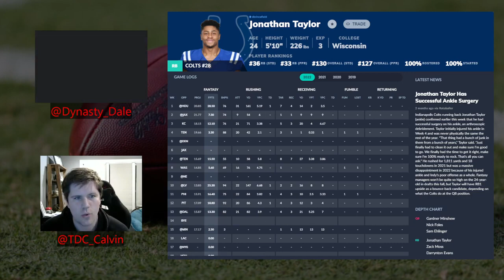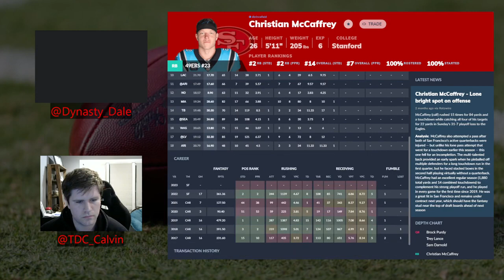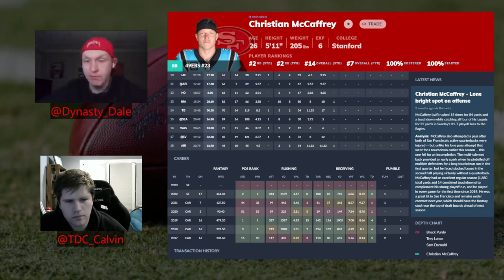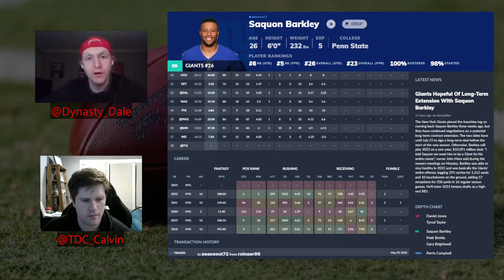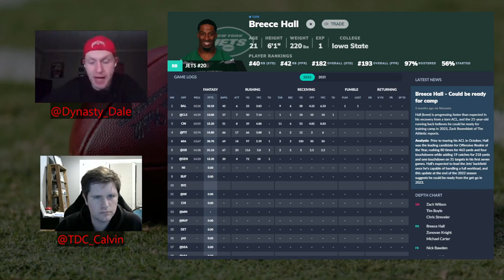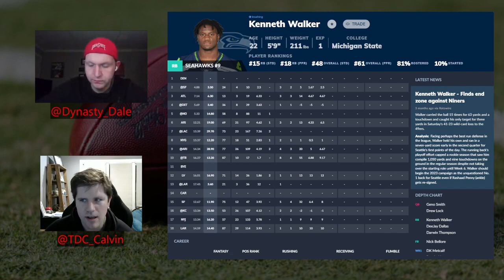Dynasty After Dark Top 12 Dynasty Running Back Rankings pt 1